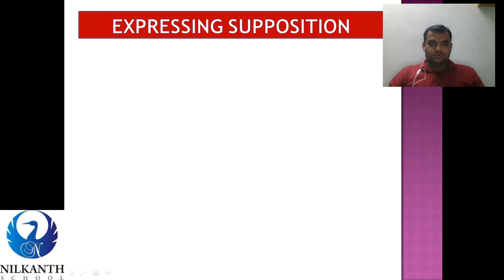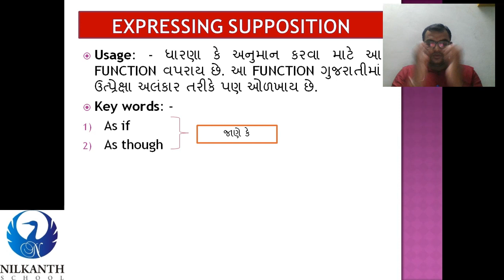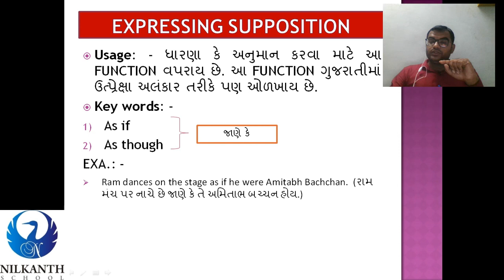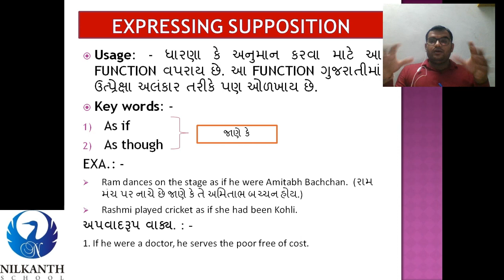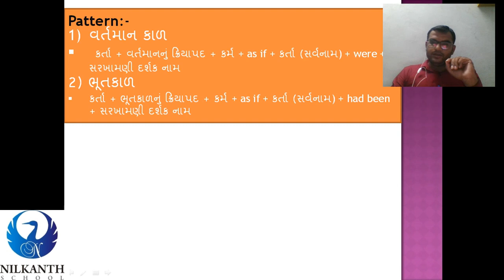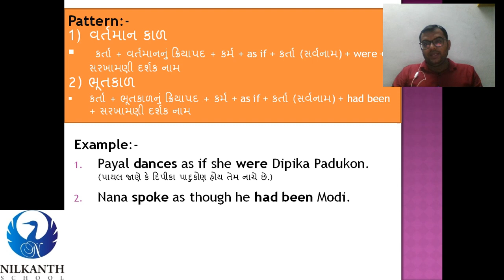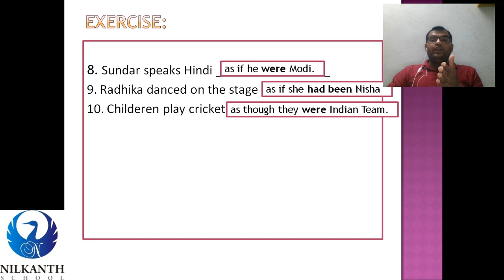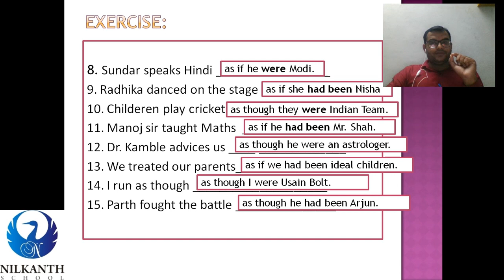English Grammar Std 11 & 12 Function 2